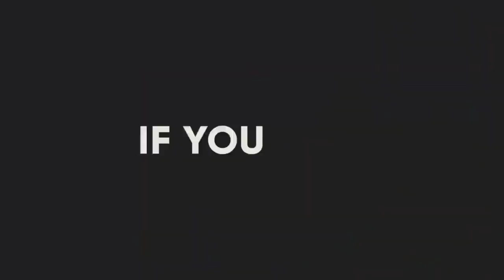Libaaxa iyo lo,gesiyeedka | duurjoog | xayawaano | part 4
libaaxa iyo lo,da dagaal dhex maray waa duurjoogta